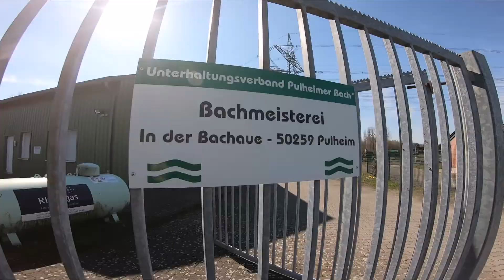Lernstandort Pulheimer Bach der Universität zu Köln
Der Pulheimer Bach ist ein Fließgewässer, das sich nordwestlich von Köln befindet und die Gemeinden Bergheim und Pulheim durchfließt. Am Lernstandort Pulheimer Bach stellt das Lehr-Lernlabor, neben dem Bach, einen Ort des Lernens und Arbeitens für Studierende der Universität zu Köln und Schüler_innen der Pädagogischen Achse Pulheimer Bach dar. Gelegen ist das Lehr-Lernlabor auf dem Gelände der Bachmeisterei des Unterhaltungsverbandes Pulheimer Bach.